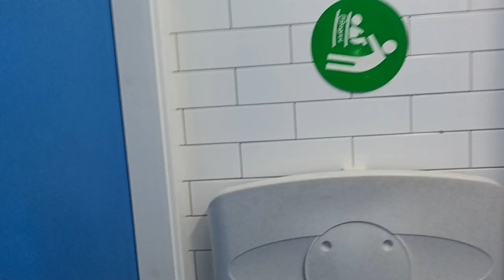Wallgate Thrii Hand Dryer at Vincent Pier Public Toilets, Scarborough 🚼♿️